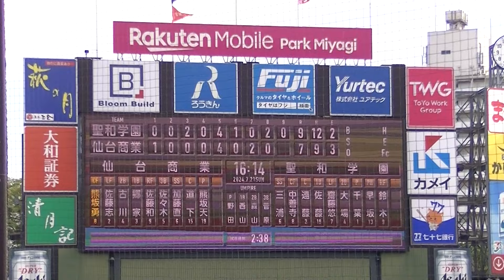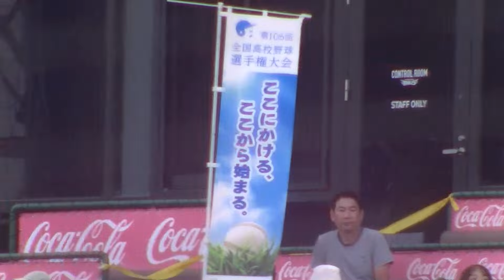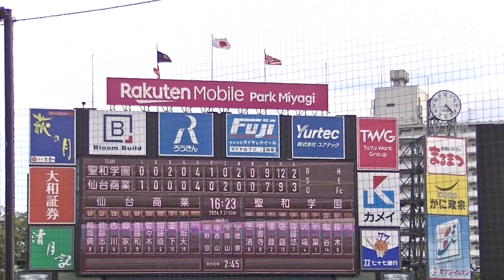Ｒ6年7/21 聖和学園＆仙台商業（9回）「第106回全国高等学校野球選手権宮城大会」準決勝